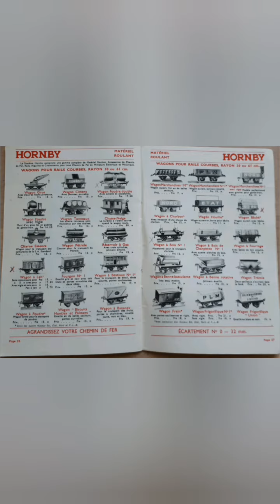Il était une fois... le chasse neige Hornby !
Découvrez l'histoire de ce wagon spécial !